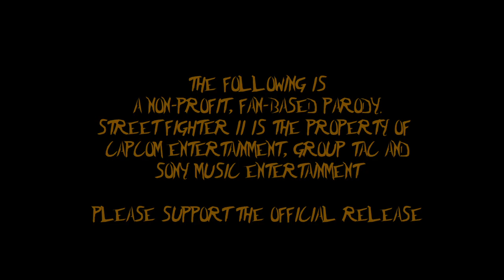Street Fighter II: The Abridged Movie - Episode 3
MasterHirano - Guile
JoeyKat - Chun-Li
Danteofthewest - Bison
FoulFangedFiend - Announcer
Skoringo - Ken, Balrog
DevilKickSanji2 - Honda
Uraby210 - Narrator
AndreAssyria - AIDE
Fairfieldfencer - Snively

May contain offensive/objectionable humor or dialogue that no longer represent how I, the creator of this video, wish to present my works. At the time I thought of it as "harmless jokes" but it is clear the damage that has been done by such dismissive and toxic writing on my part. I apologize for it, as there is no real excuse for using it